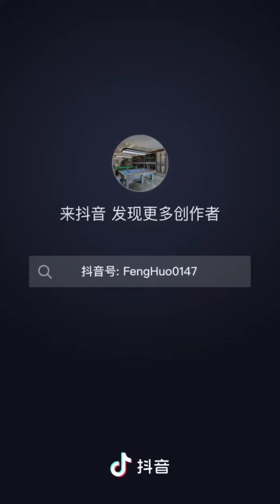帶你走進〈仁杆工作室〉